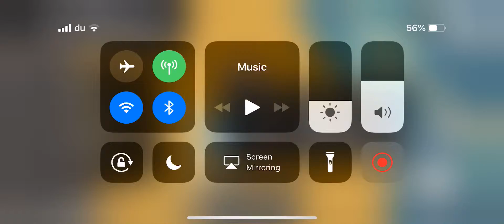My doll is talking with neighbor hello neighbor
The doll was talking to neighbor at telephone and I was talking to with my neighbor at my phone and I was getting the doll in my room